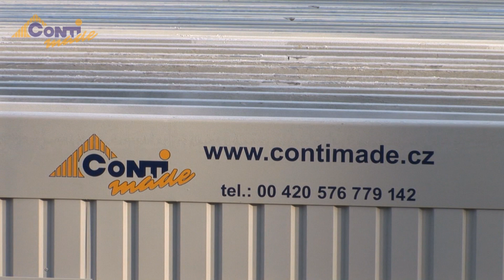ContiMade kontejnery: zázemí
ContiMade patří mezi nejvýznamnější společnosti ve výrobě a kompletaci kontejnerů na evropském trhu.

ContiMade is one of the major companies for production and building of containers in the European market.

ContiMade gehört zu den wichtigsten Gesellschaften auf dem europäischen Markt, die sich mit der Fertigung und Komplettierung der Container beschäftigen.